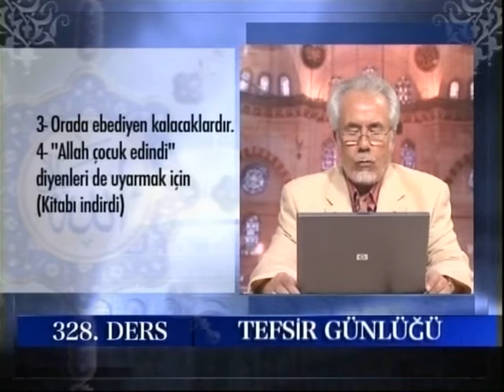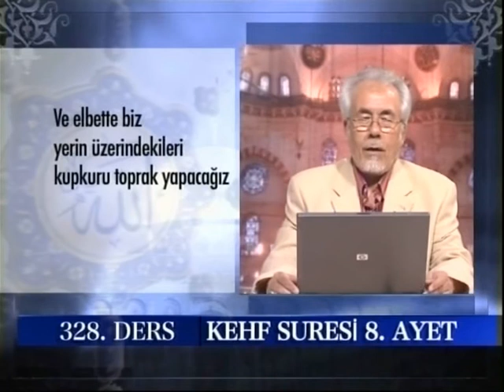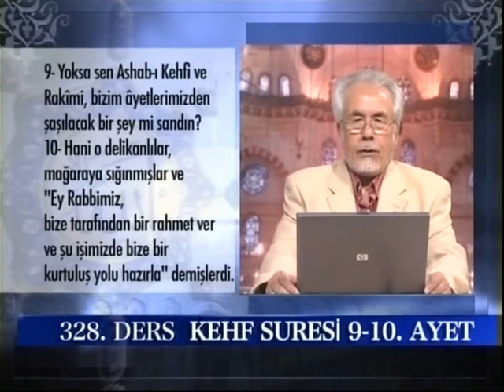Kehf Suresi 1 10 Tefsiri Mahmut Toptas Tefsir Gunlugu 328